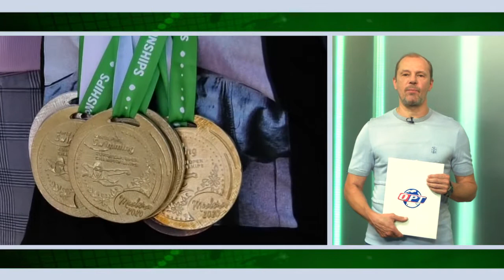Новости спорта 28.05.21